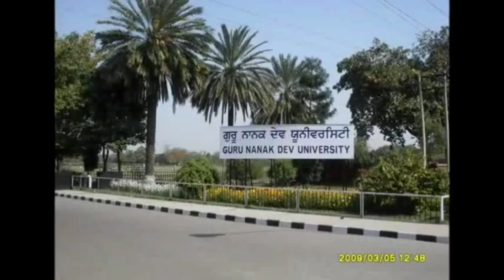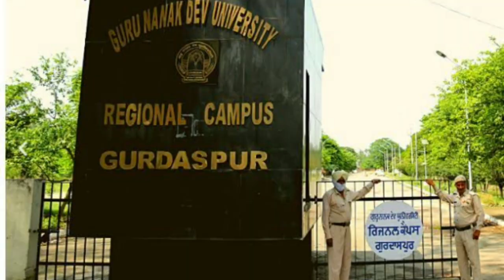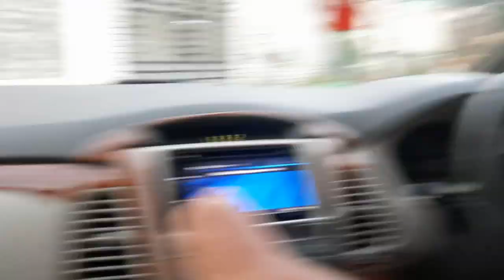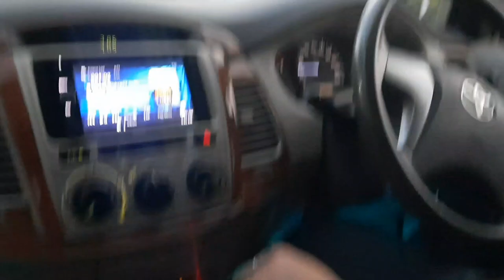WELCOME TO THE GURU NANAK DEV UNIVERSITY [DAILY VLOG ]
NOOR GURUNANAK DEV UNIVERSITY CAMPUS GURDASPUR KA B.TECH KA STUDENT HE  AAJ NOOR SAB KO  APNA COLLEGE AUR COLLEGE LIFE DEKHNA RAHA HE